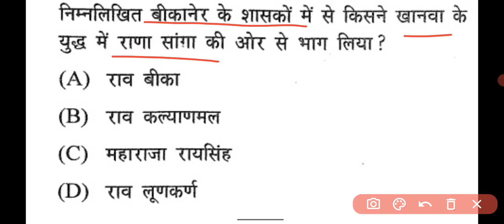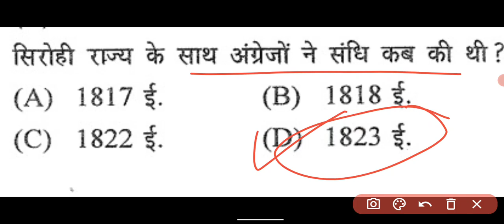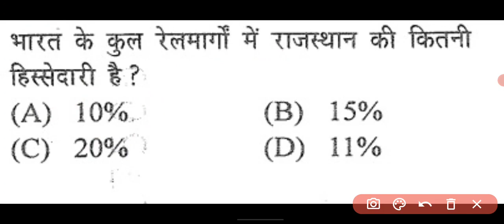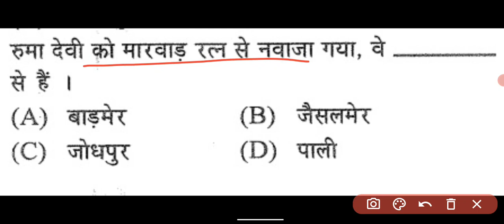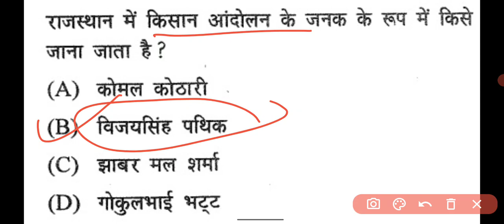rajasthan GK pervious year question । BSTC, Raj police, SI, LDC important questions।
Raj GK pervious year question paper, Rajasthan GK question paper, Rajasthan govt job, Rajasthan police constable previous year question paper, LDC exam previous year question paper,